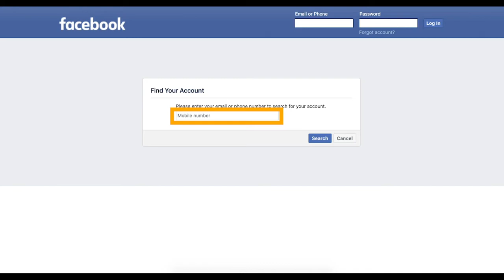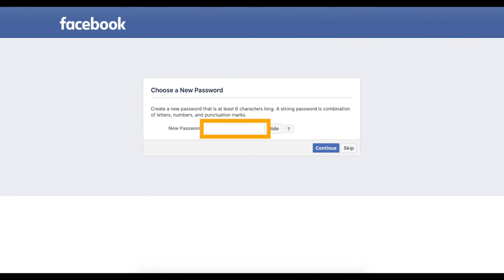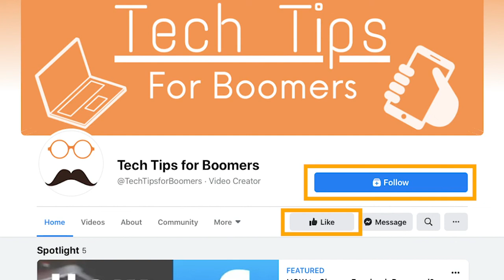How to Reset Facebook Password? on Desktop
I will be showing you how to reset your Facebook password using Facebook on the computer. If you have forgotten your password, want to recover your Facebook account, or suspect your account has been hacked, this video is for you. How to Reset Your Facebook Password using Facebook on the Computer? This is for you. We try to provide all-around awesome Facebook help.

Step (1)
The first step is easy, just go to
Facebook.com and click on the blue words “forgot password”. Doing this should take you to a new screen.

Step (2)
If you are not sure, go ahead and enter in your phone number. If you see this screen just type in your email instead. And click continue. Both options will work the same way.

Step (3)
Once your information has been accepted by Facebook, Facebook will bring you do this page. This page is confirming that this is your account and is also asking which way to do you want to receive the code to reset your password. Your options may differ from mine, just read the options and choose whichever option is the most convenient to reset my facebook password.

For this video, I will be choosing the email option.

Step (4)
After clicking “continue” you will be taken to a new page that is asking for the code Facebook sent to you via the option you choose. Because I choose the email option, Facebook sent me an email that included my code. This is what the email should look like and here is the code. Now retype your code, Facebook sent to you, in the “enter code” box and then click “next”.

How are you liking this video about resetting my facebook password so far? Thanks!

Step (5)
After you have entered the code you must choose a new password. Once you have one you can remember go ahead and type it in. But just a reminder that the longer and more complex a password is, the less likely you are to get hacked.

Once you have your new password typed in click “Continue.”

Congrats! You have learned the easiest way to reset your Facebook password on the computer using facebook.com

I really hope you found this Tech Tips for Boomers video to be helpful, if you did, click the thumbs up icon below. Or just leave me a comment letting me know what you thought about the video.